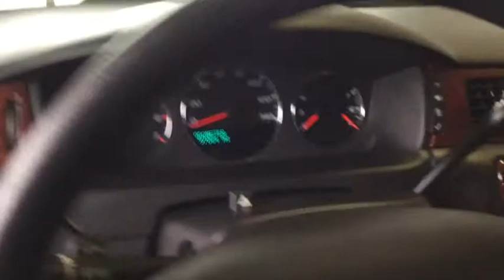2009 Chevrolet Impala Cleveland, Akron, Wadsworth, Elyria, Lorain, OH G191642A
Used 2009 Chevrolet Impala available in Medina, Ohio at Medina Auto Mall. Servicing the Cleveland, Akron, Wadsworth, Elyria, Lorain, OH area.
2009 Chevrolet Impala 4dr Sdn 3.5L LT - Stock#: G191642A - VIN#: 2G1WT57K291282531

Pre-owned Special!